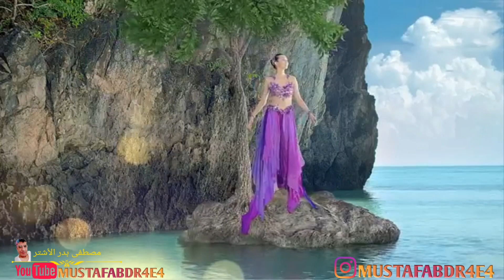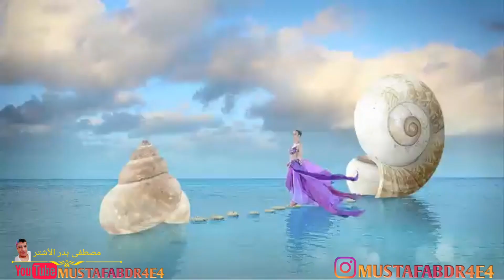Music of the Land of Dreams· · ·